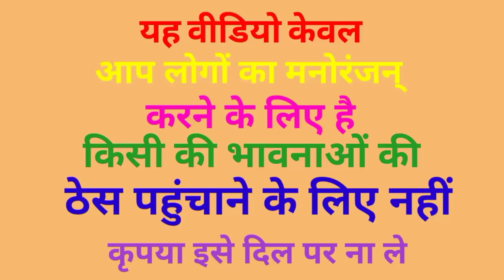मोदी जी_अमित शाह जी_ने बजाया_बैंड ढोल_ योगी जी केजरीवाल अखिलेश राहुल कॉमेडी वीडियो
धन्यवाद